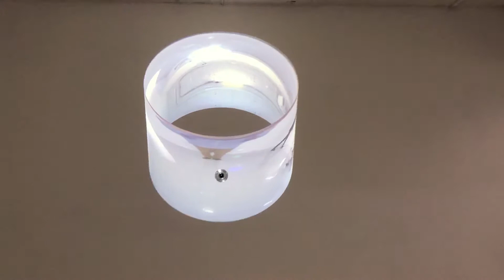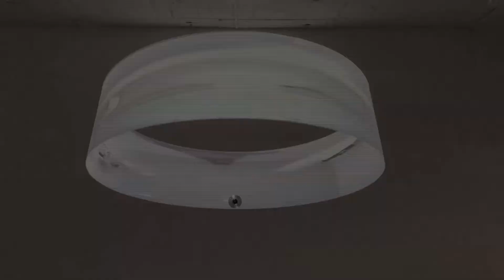2019 Eternity of Visions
Document video shot at Masaki Fujihata's solo show titled "E.Q" at Tokyo Gallery, July 2019.

Visitors image are captured simultaneously by the built-in fish eye lens on the wall. The image processed by PC and textured calculated surface of cylinder/cone/flat dish, which is not stay, changing shape.

Visitor might confront what he is seeing is the visual Image or picture.